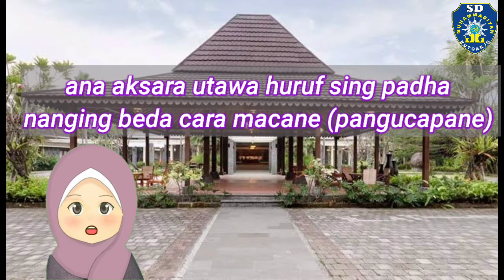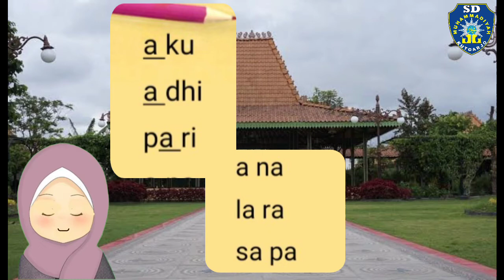Maos Bahasa Jawa Kelas 1